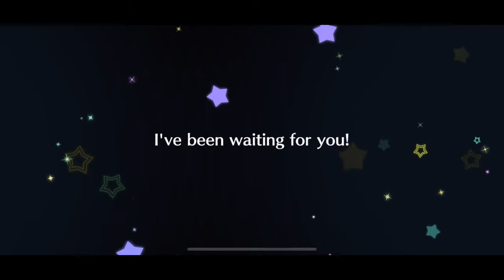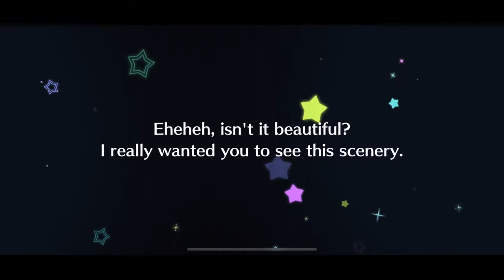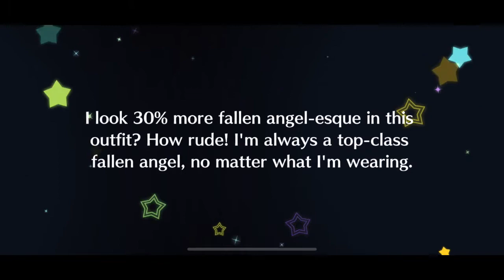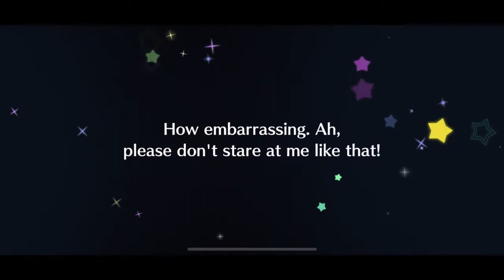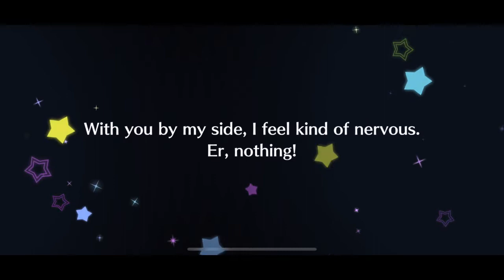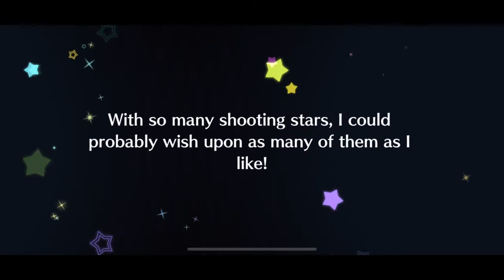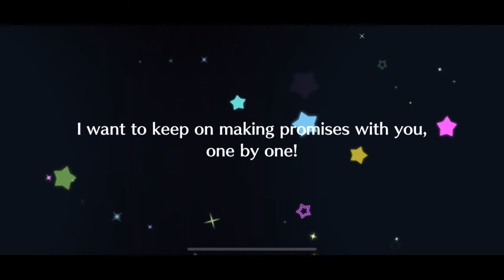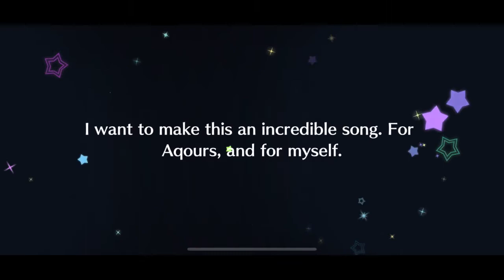Love Live All Stars Shelter-in-Place Scouting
Highlights of attempts at All Star Festival Karin, Nico, Setsuna, and Mari + 6 month anniversary UR ticket, step up scouting, and 5 exciting free 10 scouts.

If anyone knows where the girl crying with the phone is from pls. Let me know LOL